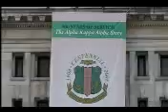Your Personal Radio Diary (c)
(PART 7)The Alpha-Kappa-Alpha Sorority, Inc has come to the Nations Capitol This week to hold their convention and celebrate 100 years...and The Radio Diary was there to cover this historic event.

AKA was incorporated by African American college women and founded on January 15, 1908...at Howard University by a group of 9 women..led by Ethel Hedgeman Lyle.

The sorority works with communities through service initiative and programs relating to education..family.health..and business. Alpha-Kappa-Alpha is part of the National Pan Hellenic Council and the current president is BARBARA A McKinzie.